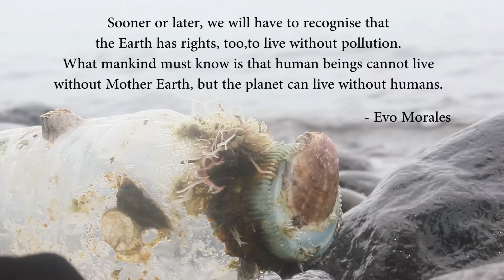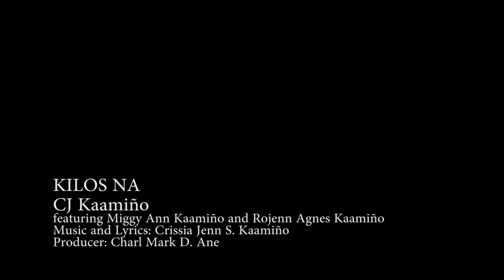3rd win Kilos Na by CJ Kaamiño entry by CHARL MARK D ANE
This another music video KILOS NA is a 3rd prize winner, and owned by the Archdiocese of Cagayan de Oro- Ecology Care Ministry from the "Song Writing Contest"  during the celebration of Season of Creation -August 28 - October 7, 2016 - in response of Laudato Si of Pope Francis: "Caring for Our Common Home"..with a theme "Keep your own Garbage" - a Solid Waste Management Program of the Ministry -! Hope you guys got a lesson from this video. and Thank you so much for sharing this video.. we are moving forward that each individual should be responsible of own trash..